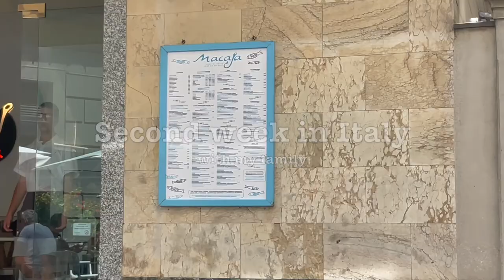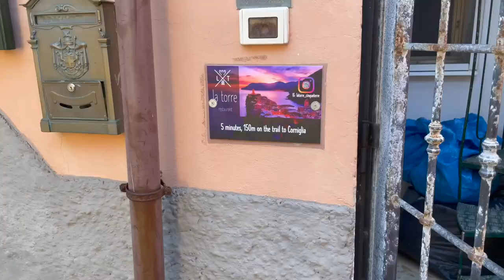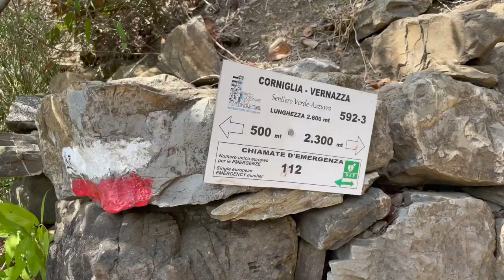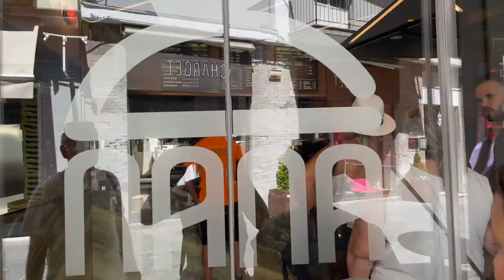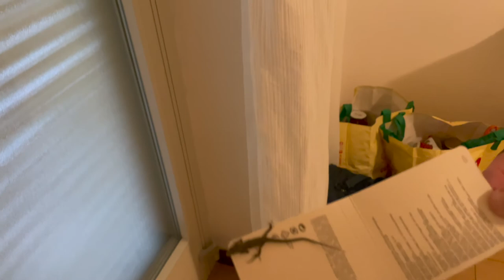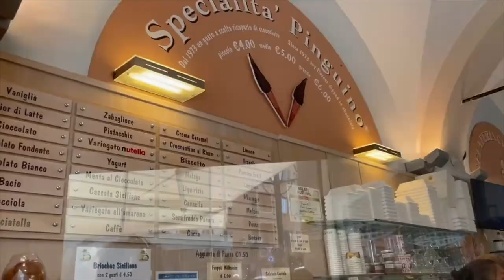Italy, Cinque Terre - partie 2 (august 2022)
music used 🎼
00:00 Kind of a nice place - Vansire
02:00 あぁ、もう - Saucy Dog
06:25 Quando, Quando, Quando - Tony Renis
09:52 Kingston Town - UB40

with the help of Hadrien for the music :)